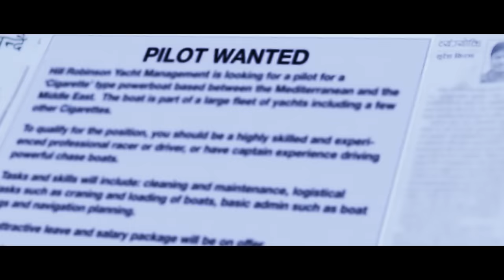Narou Timi | New Nepali Adhunik Song 2017/2074 | Nikhita Thapa Ft. Swastima, Aakash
Song: Narou Timi
Singer: Nikhita Thapa
Lyrics: Pasang Sherpa
Actor: Swastima/Aakash
MUA: Samara Lama
Camera: Arjun Tiwari And Team
Edit: Nishan Ghimire
Direction: Nikesh Khadka
Special Thanks: Lhakpa Gyalzen Sherpa
Copyright Provided By Lhakpa Gyalzen Sherpa